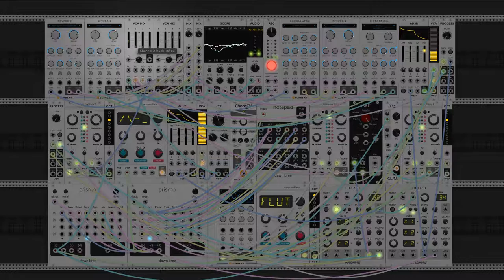dawn bree - you look right through me (modular synth ambient)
the sort of base of today was to make something that slowly builds very linearly upwards in intensity, then is able to fully fall away and reveal another layer underneath. im really happy with how it turned out and the flute tone that plays out the really high notes right as the two sort of droning instruments fall away. i continue to be enamored by the sounds generated by very rapidly arp-ing through a chord with a bunch of reverb, as well as the very slowly oscillating digital delay timer. i dont know what it is exactly, but every once in a while ill come across a combination of sounds that i really like and i do my best to keep it in the back pocket. i suppose this is how you go about building a unique style.

chord progression remains in the weirder ones with a vii-ii-IV-vi. ive pretty much just been playing minor chords with upper chord extensions and a four chord and ive really been enjoying it. maybe tomorrow ill make something that resolves to the tonic. anyways i hope you like this one, let me know what you think! :)